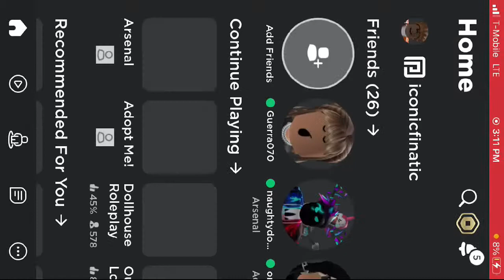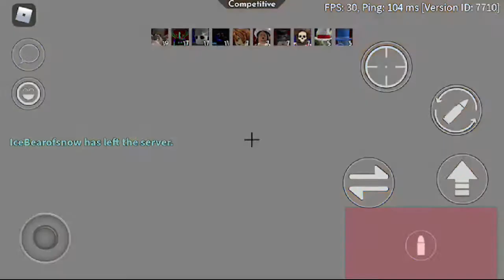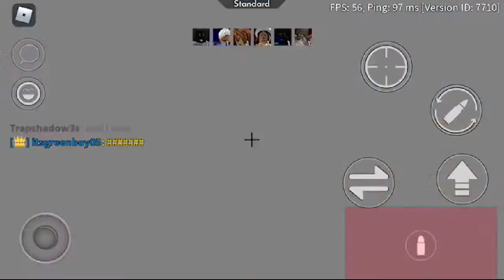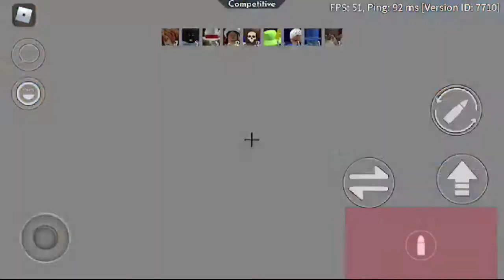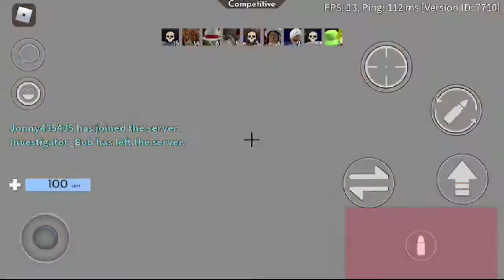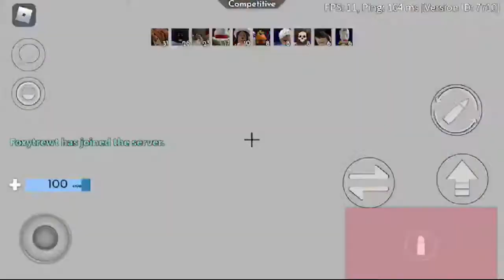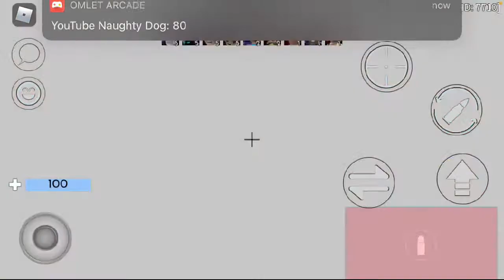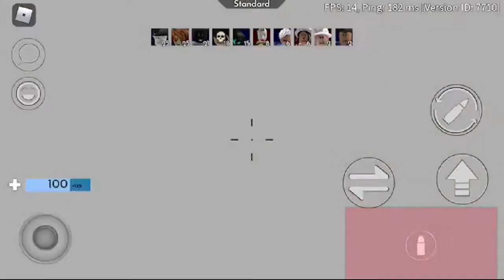Roblox arsenal (I’m trash)